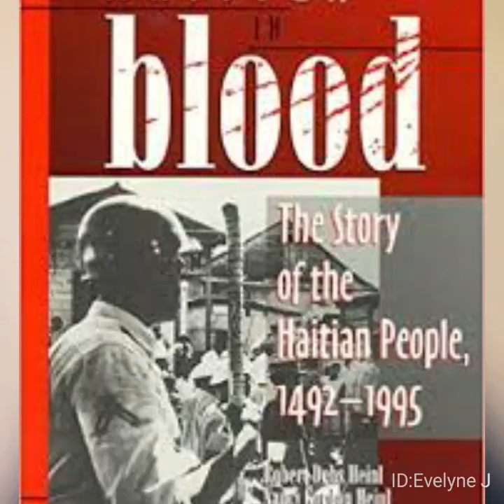Si nou vle chanjman pou AYITI fòk nou tout chanjé tactic la!!!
Kisa nou ka fè yon AYITI miyo???